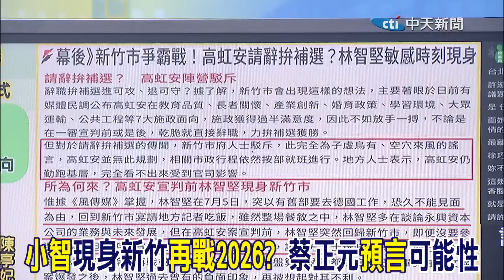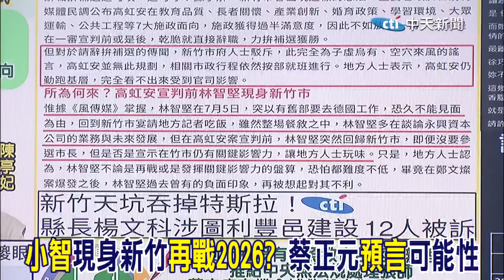"小智"現身新竹"再戰2026"? 蔡正元"預言"可能性｜宣判當天發起"罷免高虹安"? 謝寒冰驚爆"一疑點"